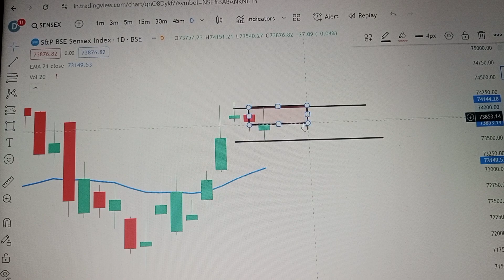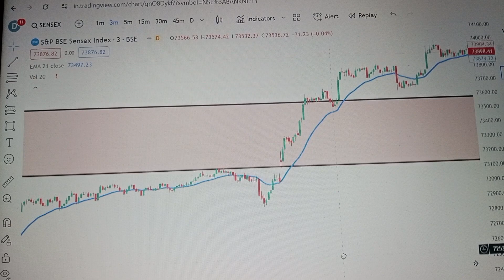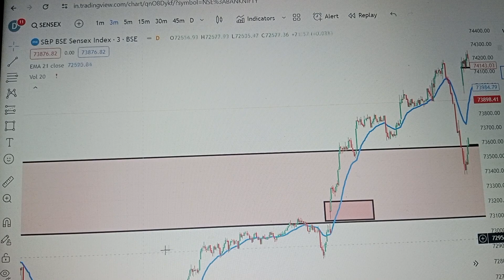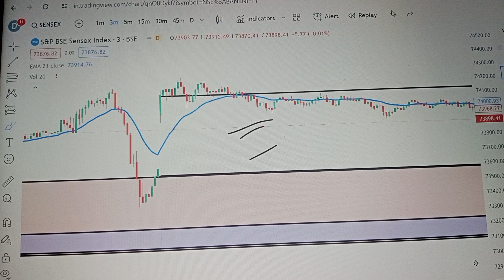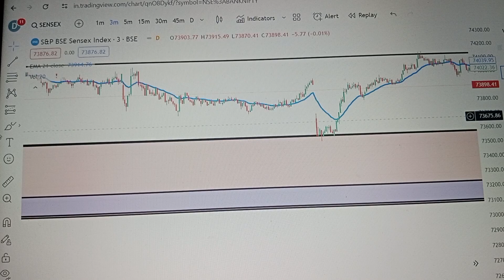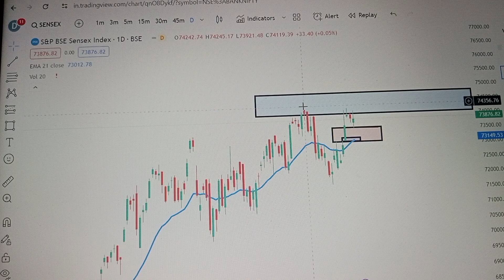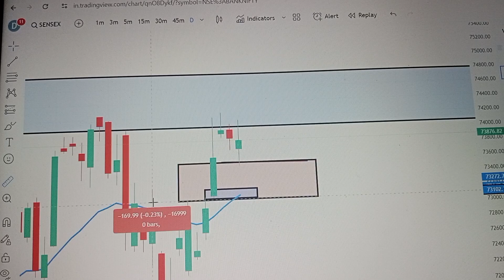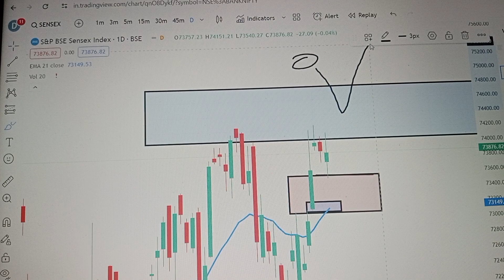Bank Nifty trading Analysis video || Option trading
option trading

live trading

trading live

trading live

trading

technical analysis

Indian trader

trading India business new

trading ms trading

trading ms trading

trading ms

Live video trading

Indian trader

Indian trader

trading psychology technical analysis in hindi

options trading

trading psychology training

trading psychology in hindi

intraday trading

technical analysis

trading psychology trading in the zone

trading India ms  trading

 trading video